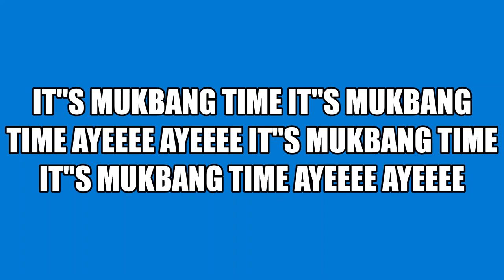MUKBANG TIME GREEN BEANS & BOILED CHICKEN COME ON LET"S EAT MY YT